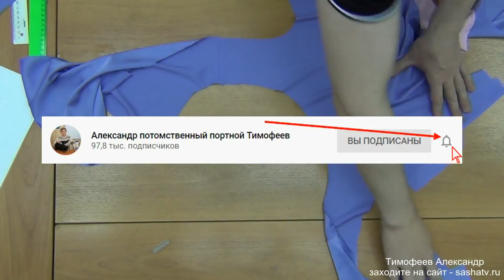ГОРЛОВИНА С ПЫШНОЙ ВСТАВКОЙ |ОБРАБОТКА ОБТАЧКОЙ | уроки шитья для начинающих от Тимофеева Александра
Если я не на съёмках, то сразу отвечаю
Тимофеева Тамара, Александр